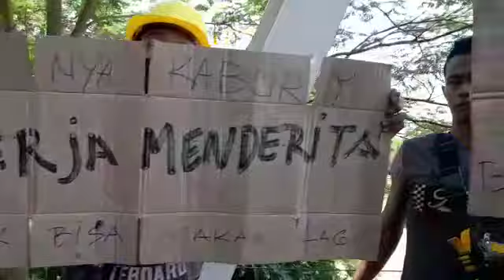Ada apa dengan Pekerja Jembatan Mojo